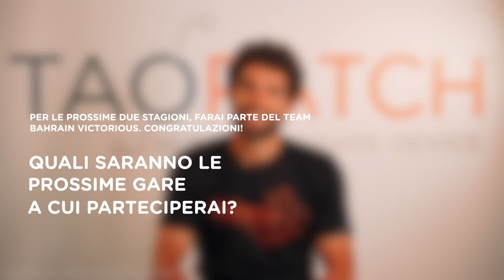TaoTalks: Intervista ad Andrea Pasqualon, Campione di Ciclismo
Reduce dal Giro di Svizzera e dal suo quarto Tour de France (dove ha ottenuto in entrambe le gare buoni piazzamenti) Andrea Pasqualon ci ha fatto visita per parlarci della sua esperienza in Francia, dove la sua presenza al Tour de France si è notata.